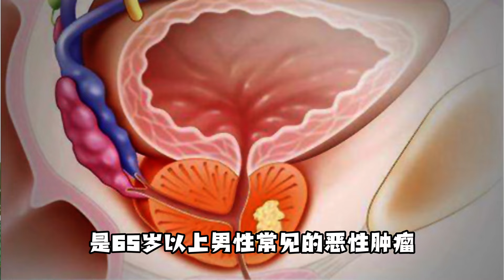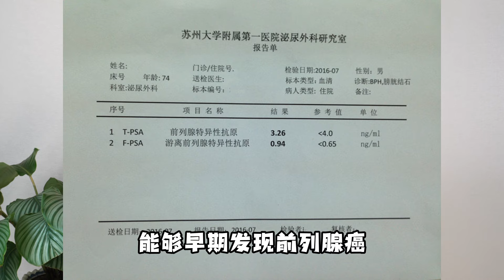美防长奥斯汀被诊断出前列腺癌，恶性程度怎样，还能活多久？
美国防长奥斯汀因健康问题住院，很快被确诊为前列腺癌。他在接受治疗后出现严重的疼痛不适，包括腹部、臀部、大腿都有很严重的症状，同时因合并尿路感染进入重症监护室治疗。
前列腺癌是什么，恶性程度排第几？确诊后还能活多久？